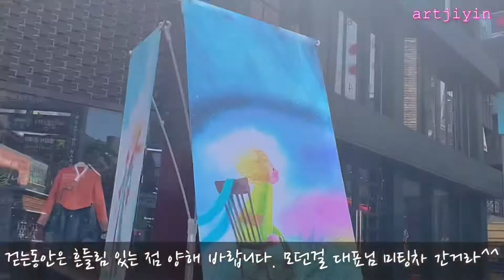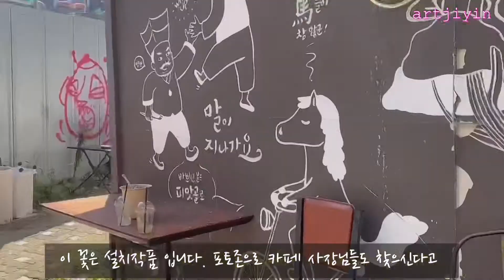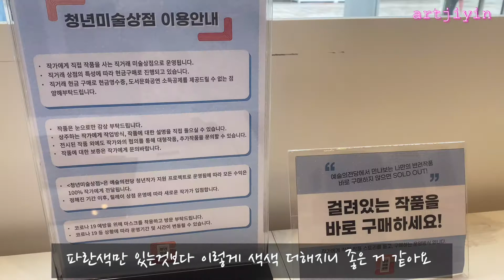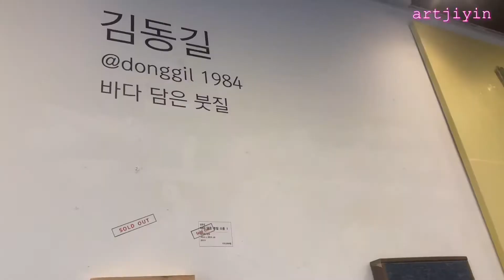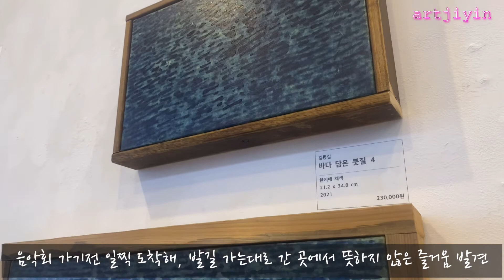전지현도 화보촬영하고간 인사동전시, 예술의전당 전시 (feat. 가을산책 좋아요)